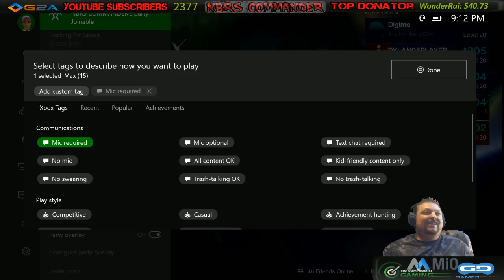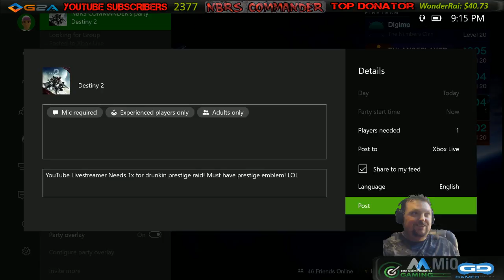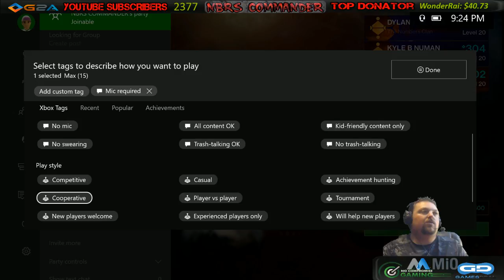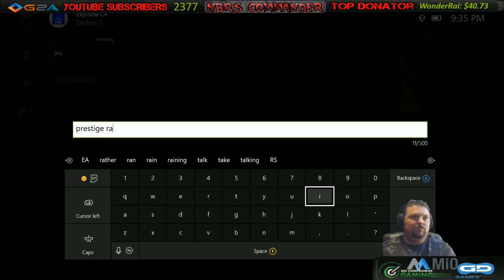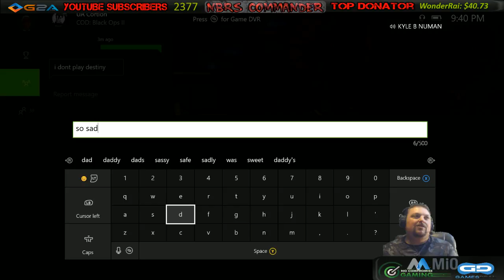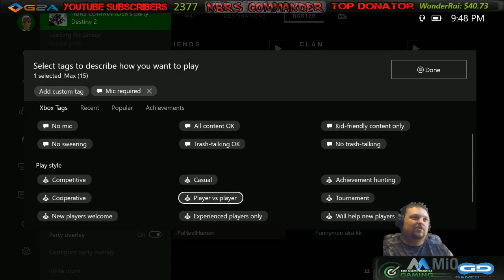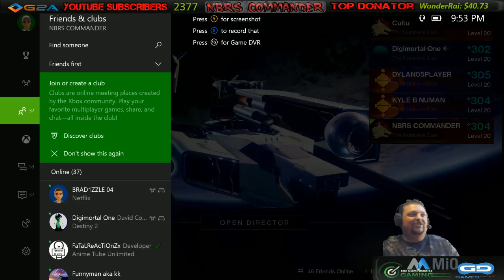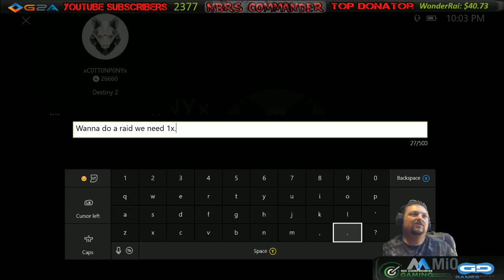Destiny 2 / Raid / Drinking Jagermeister and Beer! / Let's Play Episode 31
Have not drank anything in months. Let's drink tonight and do prestige raid. LMAO

NBRS BUX
You will earn 25 NBRS BUX for every 10 minutes you are in the stream!
Type !bux in chat to check your NBRS BUX balance any time!

Be sure to use my links...

Games Deal - Discounted Xbox Live & Discounted PC Games!

G2A - Great Discounts on PC Games and also cheap Xbox live!

Need a gaming computer and have bad credit? No Problem!
Check out this amazing site for lease to own gaming computers,
Easy low monthly and bi-weekly payments...

Tube Buddy
This is a YouTubers Best Friend and is a must have chrome extension that helps you find keywords for your videos and automates and makes everything so easy! If you don't have Tube Buddy, what are you waiting for? Its free to start but, upgraded features are a must if your going to do YouTube for a living. Be sure to signup through my link!

NBRS COMMANDER